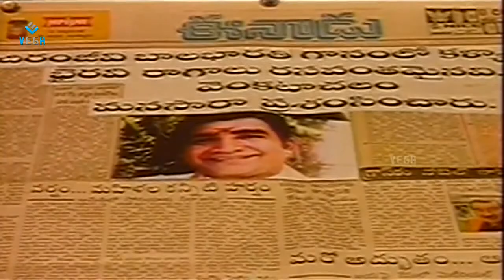Jodi Telugu Movie Emotional Scene : Prashanth,Vijayakumar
Watch Jodi Telugu Movie Scenes

Cast : Prashanth,Simran,Nassar,Vijayakumar,Srividya,Ambika,Isha Koppikar,Ramesh Aravind,Trisha Krishnan
Director : Praveen Kanth,
Producer : Murali Manohar